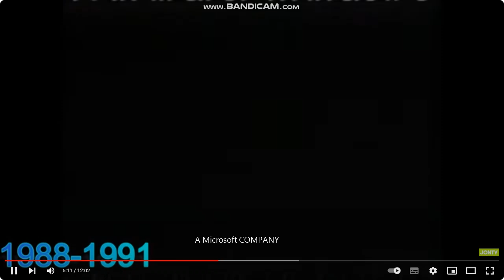BBC VIDEO logo (with Microsoft byline) (April 27, 1988-November 13, 1991)